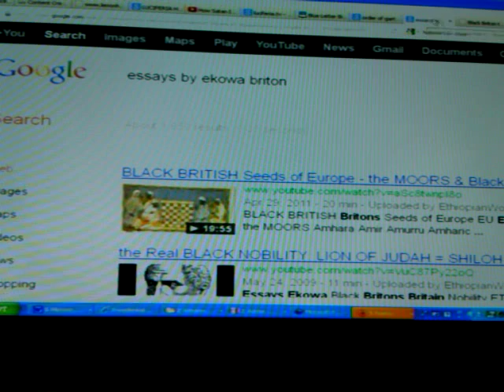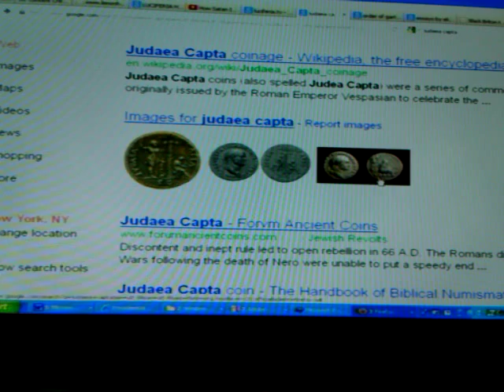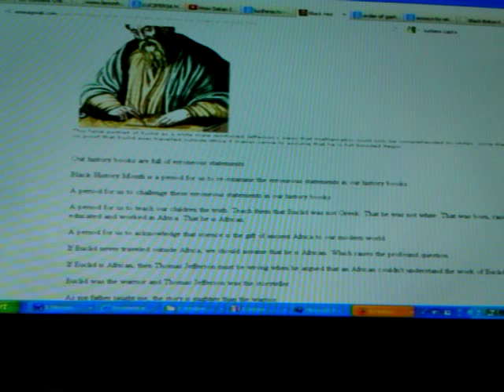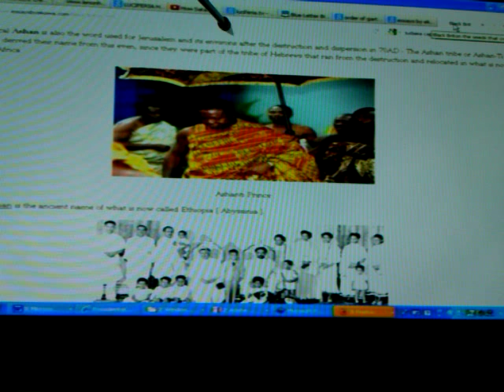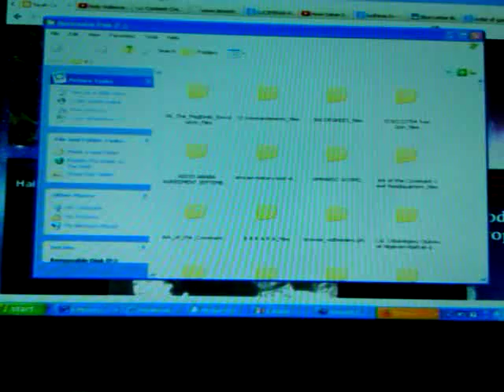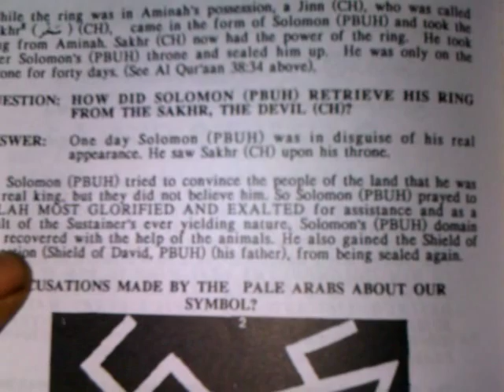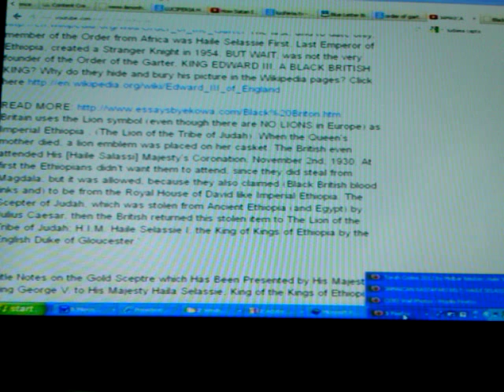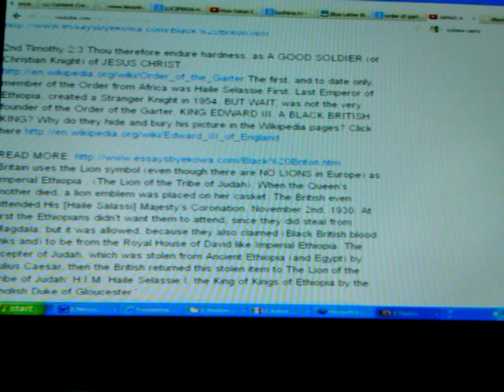We The BLACK JEWS: Ashanti & Habashian Exile c.70 AD; Ancient Coin of BLACK CHRIST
We, The BLACK JEWS: Ashanti & Habashian Exile c.70 AD; Ancient Coin of BLACK CHRIST/ MESSIAH YESHUA preaching & prophecy by Ras Iadonis Tafari/ Wendim Yadon explain relevance of Yahweh's appearance to King Solomon; 2nd Chronicles 7:14

Jah "Rastafari Movement" "Black Jesus (Deity)" Holy Bible "Black Hebrews (Ethnicity)" Beta Israel slavery exile Briton Europe Essays Ekowa African Diaspora 70 AD Bobo Ashanti Ghana "Ethiopia (Country)" "Haile Selassie I" monarchy Habashian Habesha Abyssinia lost sheep "African American" Jamaica Haiti "Black People (Ethnicity)" Documentary Ethiopian Hebrew Culture History Jerusalem Tisha B'Av Judah Cap-ta

Jah "Rastafari Movement" "Black Jesus (Deity)" Holy Bible "Black Hebrews (Ethnicity)" Beta Israel slavery exile Briton Europe Essays Ekowa African Diaspora 70 AD Bobo Ashanti Ghana "Ethiopia (Country)" "Haile Selassie I" masons Solomonic monarchy Habashian Habesha Abyssinia lost sheep "African American" Jamaica Haiti "Black People (Ethnicity)" Falasha Ethiopian Hebrew Culture History Jerusalem Tisha B'Av Judah Cap-ta Roman freemasonry